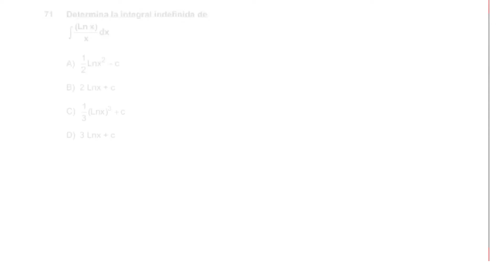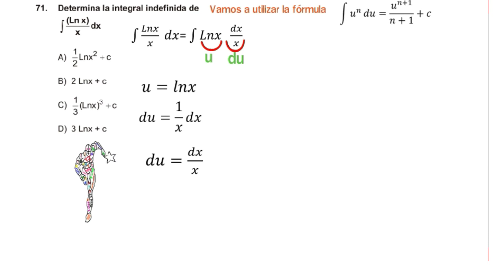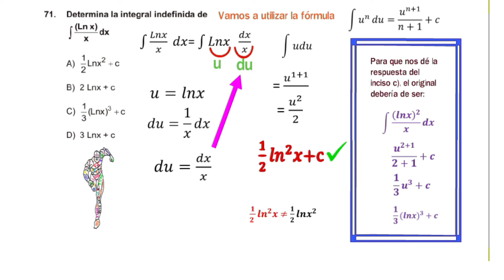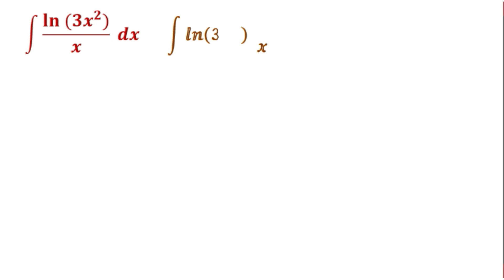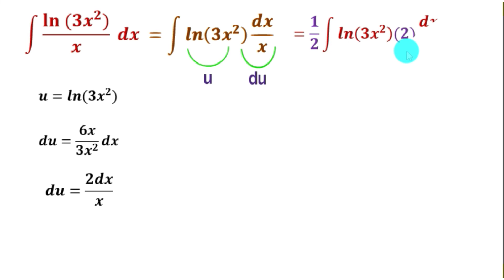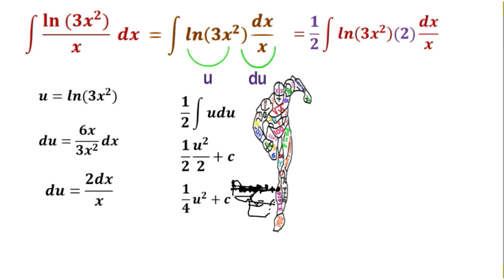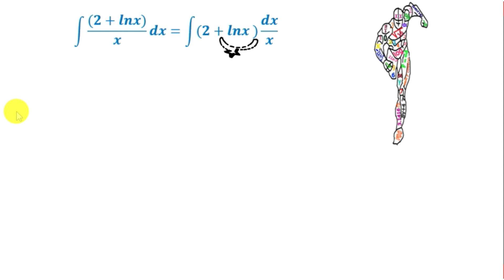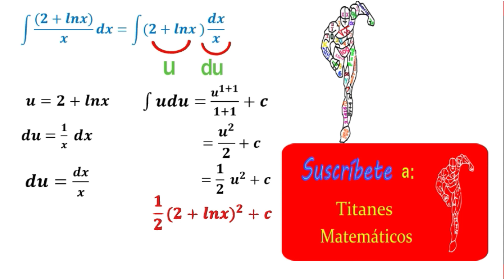Guía Unam N° 71, 4 ejercicios adicionales de integrales.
😮 Resolución del ejercicio N° 71 de Área 1, con 4 ejercicios todos resueltos,  para que dominen mejor el tema de las integrales por el método de sustitución.💡